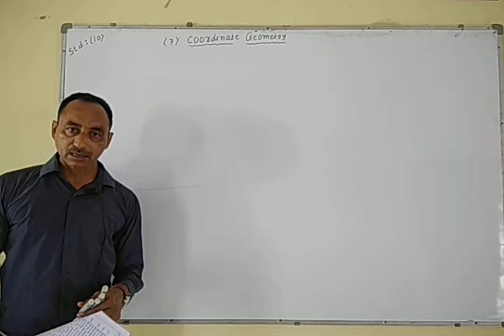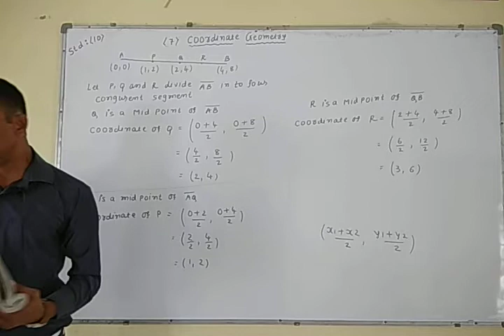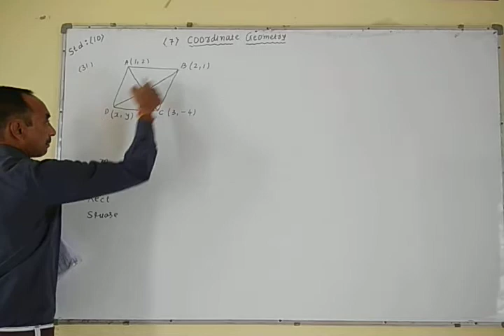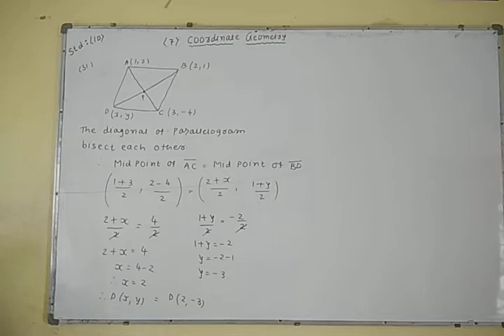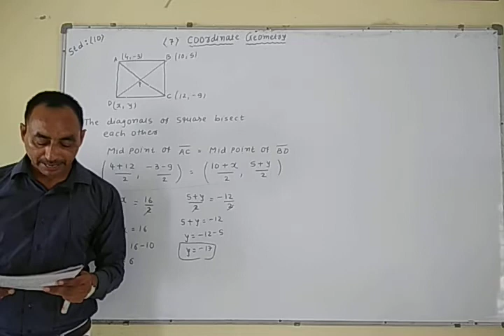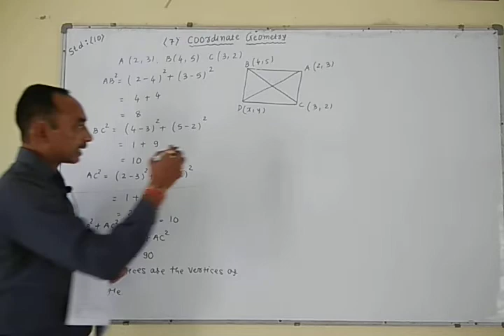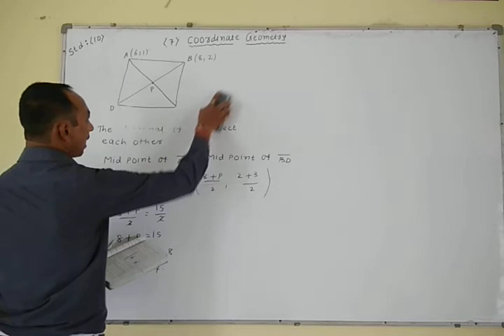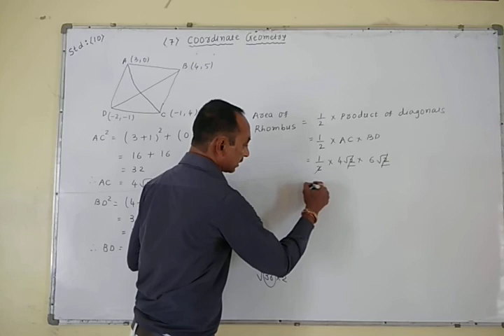Maths video-9 standard-10 chapter-7 (Coordinate Geometry)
Tp sir